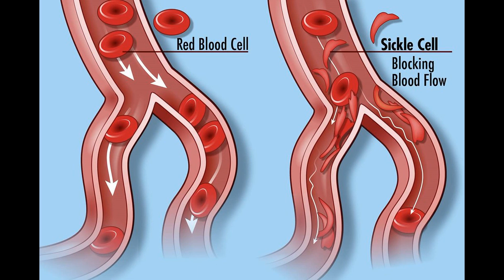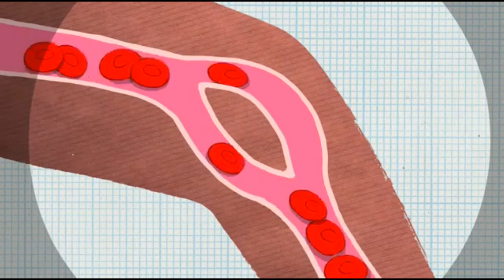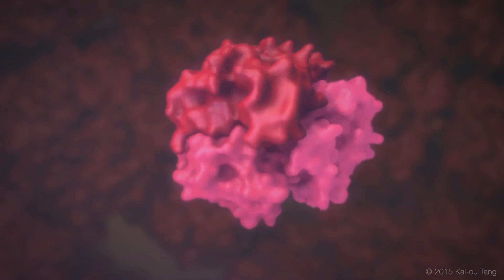Sickle Cell Anemia Day Observation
World Sickle Cell Day is observed on June 19. The day is meant to raise awareness about sickle cell disease, which is a group of disorders that affect haemoglobin, the molecule in red blood cells which deliver oxygen to cells throughout the body. People with this disorder have haemoglobin S, an atypical haemoglobin molecule which can distort red blood cells into a sickle or a crescent shape. This disease is a blood disorder which is inherited and passed down from parents to the child. In 2008, the UN General Assembly recognised sickle cell disease as a public health problem, and one of the world's foremost genetic diseases.